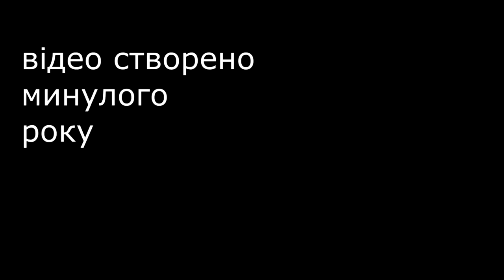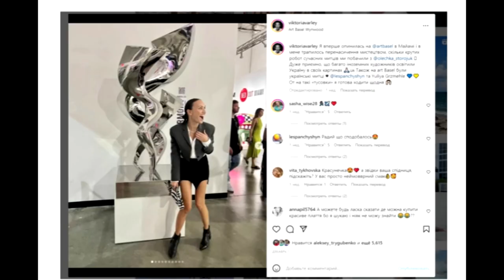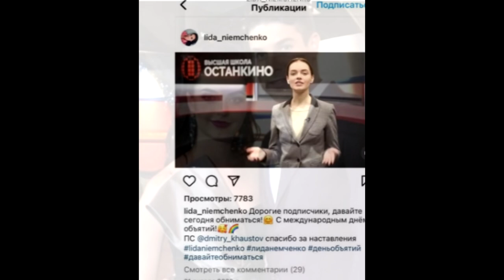ХОЛОСТЯК. Життя учасників усіх сезонів після проекту.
Как я зробила це відео: набрала в гугул Холостяк 14 сезон – Выпуск 1 от 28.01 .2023 Холостячка 2 сезон – Выпуск 13. ПОСТ-ШОУ. Як вийти заміж обзор смотреть онлайн стб ютюб телепортал